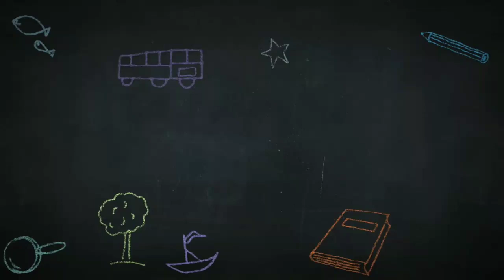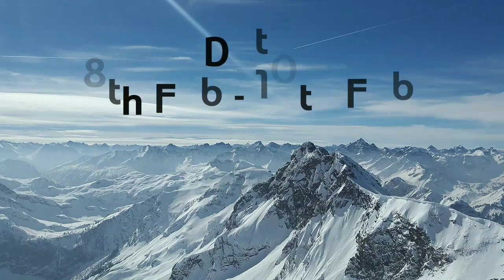Navy AA & SSR Admit Card 2019 || To Join Our Batch Call Or Now || Rakesh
Special For Defence Exams || Join Full Batch 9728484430 @RakeshDhandaClasses

Airforce X and Y Group Batch (60- Days )  Full Details ||

New Year Students Offer
Airforce X = Rs 250
Airforce Y = Rs 250
Airforce XY = Rs 400
Navy AA& SSR = Rs 300
Till 10th January 2019 After That
Rs 400 For Each Group

Make Your Payment
To Join The Batch
You can Pay At

1). Bhim App
2). Phone Pe
3). Google Pay App
4). Paytm App
Just By Dailing Our No
 You Can Pay Payment From Any No. But Make Sure After Payment You Have to send Screen shot of your payment with in 10 mins after 10 mins We Did Not Accept you payment.

If You have Not A single Option Showing Above You Can Pay At Direct Bank Account
account no
Name- Rakesh
Bank - Orient Bank Of Commerce

 Note - Make sure u write Your  name and batch in message while paying online

Note - payment is not refundable.

Join Now To
Make Your Dream Out Of Dream...

join Now

These Are Just Few Basics Classes Advance Video Will Be In Batch .Join Now .

Demo Classes

These are Private Links For our Classes You will not Get it Direct on Youtube

Demo Classes

Laws Of Motion and Kinematics
Part-1 Theory and Formulae

Maths Clases

English  Classes

General Maths

Reasoning .. Classes

Reasoning Class- 1 Coding and Decoding

 GK Classes In Batc
Make Your Payment Now
To Join

X Group rs 250 For 3 Months

Y Group Rs 250 For 3 Months

XY Group Rs 400  till 30th Nov

Navy AA & SSR - Rs 300 Only
Till 10th Jan

Bumper Offer - All 3 Batches
Navy AA and Airforce X and Y
At Rs 600 Only...

1). Bhim App
2). Phone Pe
3). Google Pay App
4). Paytm App

All seats Full Now...

we are giving last few hours for those who can make their payment today by 9pm only.

सभी सीटे भर गई गई है।

है Last Chance है यदि कोई आज रात 9 बजे से पहले payment करता है तो वो ही join होगा बस।

Make Sure 9 pm today...

And
Track Name: "Seas At War"